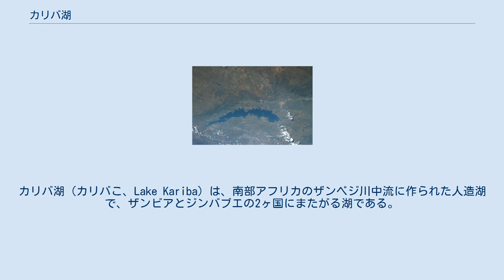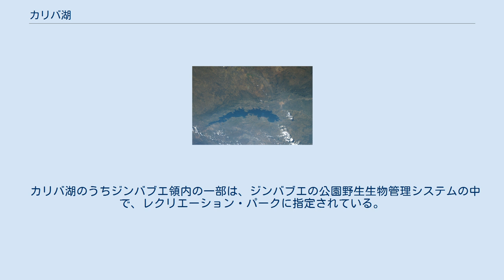カリバ湖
カリバ湖（カリバこ、Lake Kariba）は、南部アフリカのザンベジ川中流に作られた人造湖で、ザンビアとジンバブエの2ヶ国にまたがる湖である。
ザンベジ川のおよそ中間に位置し、インド洋に注ぐ河口から約1,300km上った所にある。
カリバ湖は、1958年から1963年にかけて完成した湖の北東端に位置するカリバダムによってせき止められている。
カリバ湖ができたことによってカリバ峡谷がせき止められたほか、上流に住んでいた多数のトンガ族が移住を余儀なくされた。
 カリバ湖は、北東から南西方向に細長く伸びていて、長さ220kmあまり、幅40kmあまりとなっている。
湛水面積は5,580平方キロメートル、貯水量は185立方キロメートルであり、体積では世界最大、面積でも世界で4番目に大きな人造湖である。
湖には、チェテ島やセクラ島などいくつかの島がある。
なお、小惑星（1676）のカリバは、カリバ湖にちなんで命名された。
 カリバダムが完成しカリバ湖ができる前、もともとあった植物たちは燃やされ、湖底となる土地に厚い肥沃土の層を形成した。
この結果、カリバ湖の自然環境は恵まれたものになっている。
多くの種類の魚類が湖に放流され、特にタンガニーカ湖からドジョウ科のカペンタが湖に放された。
カペンタは、現在好調な漁業を支えている。
このほかにも、カリバ湖の住民はナイルワニやカバを湖に導入した。
現在、湖両岸に位置するザンビアとジンバブエの両国が、この自然を活かした観光産業の発展に取り組んでいる。
 カリバ湖のうちジンバブエ領内の一部は、ジンバブエの公園野生生物管理システムの中で、レクリエーション・パークに指定されている。
 カリバ湖とカリバダムは、L・ロン・ハバードのSF小説『バトルフィールド・アース』で、およそ300ページにわたって舞台となった。